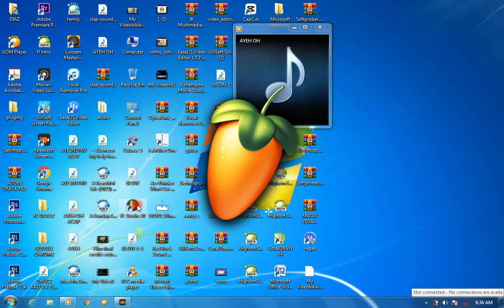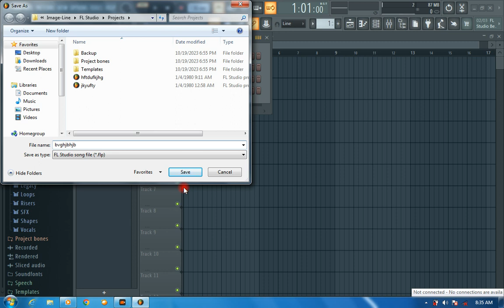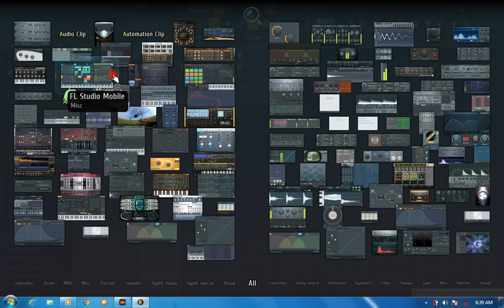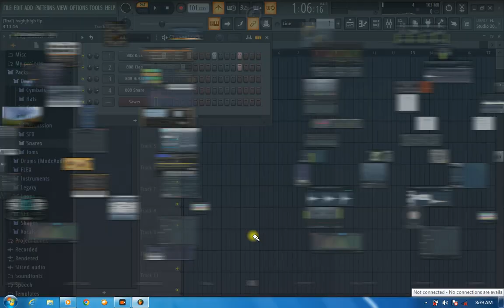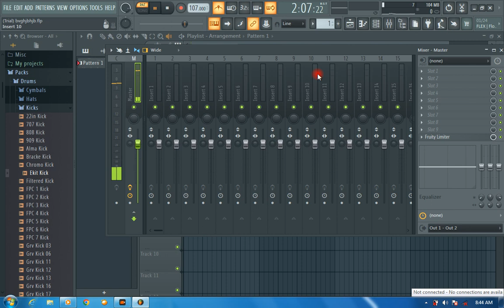Tutorial how to make beat in FL studio in IGBO language